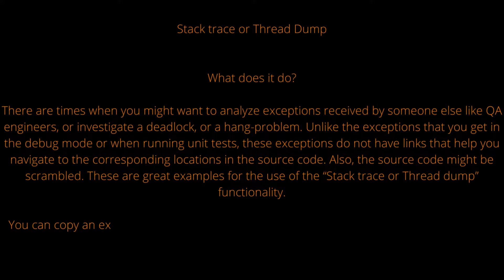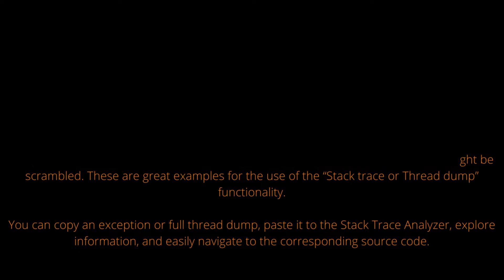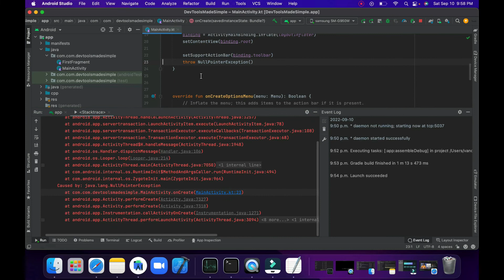Stack Trace or Thread Dump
This is a video on the commonly found "Stack Trace or Thread Dump" jetbrains feature

If you need to review exceptions that were received by someone else, such as QA engineers, or investigate problems like deadlocks or hangs, it can be tricky to find the corresponding source code. These exceptions don't typically come with links to help you navigate to the correct location in the code. However, with IntelliJ IDEA, you can easily copy and paste the exception or thread dump into the Stack Trace Analyzer. From there, you can explore the information and navigate to the source code.